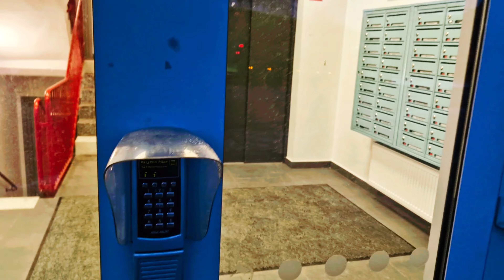BASAR ASE PASE SOB SADA EKHONO | MY Apartment Area In Winter